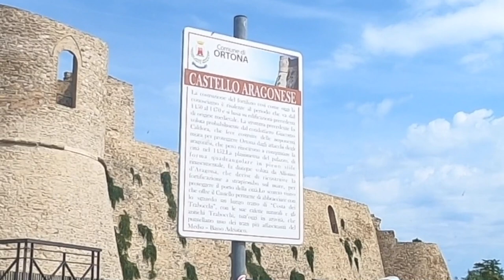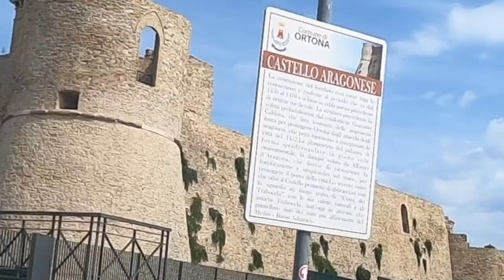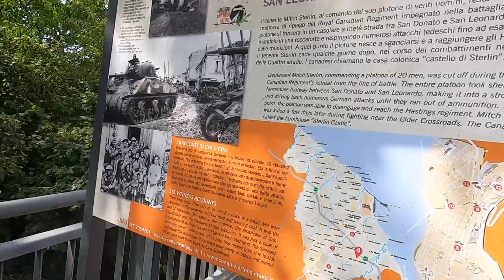La Città Del Mio Cuore ❤️vanlife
In questo video vi porto con me in un breve tour della bella città Abruzzese.🚐

Ortona (fino al 1938 conosciuta anche come Ortona a Mare[6], Urtónë in abruzzese) è un comune italiano di 22 193 abitanti[3] della provincia di Chieti in Abruzzo.
La storia antichissima della città risale al popolo dei Frentani, che usava lo scalo commerciale come principale fonte economica del territorio.
Città romana dagli inizi del III secolo a.C. fino al V secolo, fu occupata, dopo la caduta dell'Impero romano d'Occidente, prima dai Goti, poi dai Bizantini, dai Longobardi e infine dai Normanni che la incendiarono (XI secolo). Risorta in epoca sveva tornò a fiorire economicamente.
A partire dal 6 settembre 1258, la città ospitò in maniera permanente nella Cattedrale le reliquie di San Tommaso Apostolo, diventando un punto di riferimento nel campo religioso. Dopo battaglie varie con la città rivale di Lanciano, Ortona passò in mano a Jacopo Caldora che ricostruì la cinta muraria. Fu città cara a Margherita d'Austria, che vi fece costruire il Palazzo Farnese (seconda metà del XVI secolo).
Durante l'Ottocento fu rappresentata culturalmente da Francesco Paolo Tosti e Gabriele D'Annunzio. Durante la Seconda guerra mondiale Ortona diventò capo marittimo della linea Gustav, con estremo opposto a Cassino, e tra il 21-28 dicembre del 1943, con la "battaglia di Ortona" visse uno dei periodi più tristi e tragici della sua storia, con la distruzione di gran parte del centro cittadino dovuta alla guerriglia urbana tra tedeschi e canadesi.
Oggi la città è fortemente sviluppata e ricostruita: scalo marittimo principale della regione Abruzzo con il suo porto, per la presenza di varie riserve naturali marittime nonché per varie volte fregiata della Bandiera Blu.🏛🛳⚓️🏖

Leggenda:
0:00 Arrivo a Ortona
1:53 Castello Aragonese
5:49 San Tommaso
7:03 Molo Nord
7:56 Molo sud  e lido Saraceni
9:00 Altopiano Ortonese
10:29 Costa dei trabocchi
11:47 Fontanella
14:17 Amici di vecchia data
16:24 Degustazione
18:28 Conclusione

🎥La mia attrezzatura video:👇
🎤Mic Rode Wireless Go
🔋Power Bank 10000mAh
🎤Mic Rode Smart Lavalier
💡Lampada Ombar Softbox